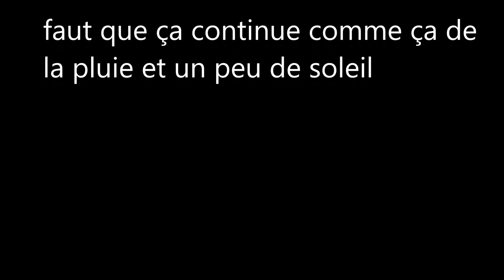03 mars 2019 une quinzaine de morilles conique vues